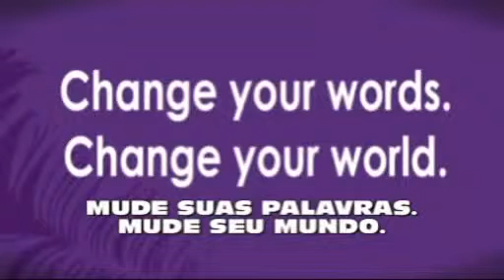O poder das palavras Mude seu mundo! É de chorar emocionante Cadastrare